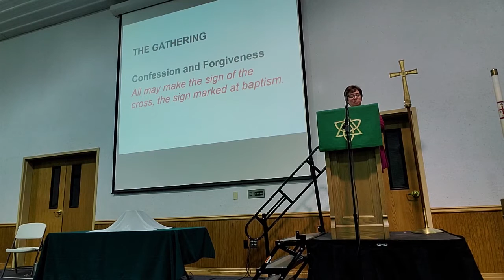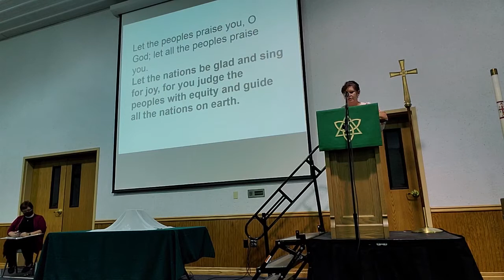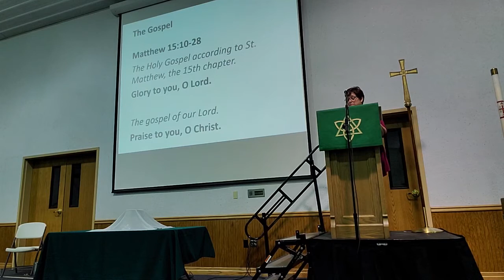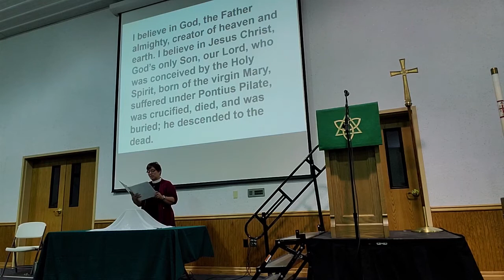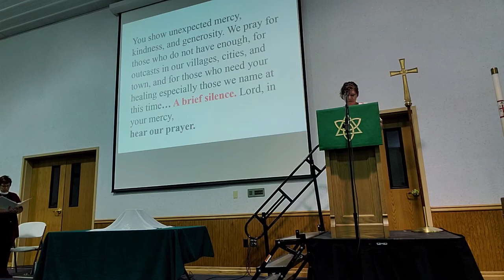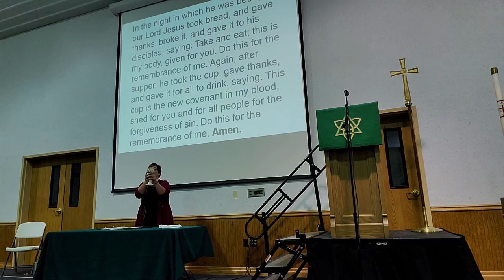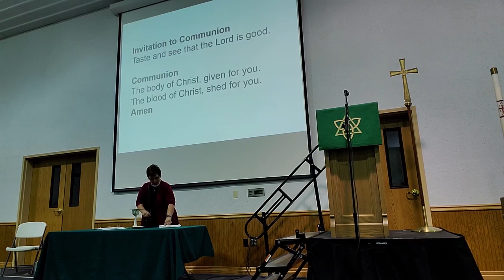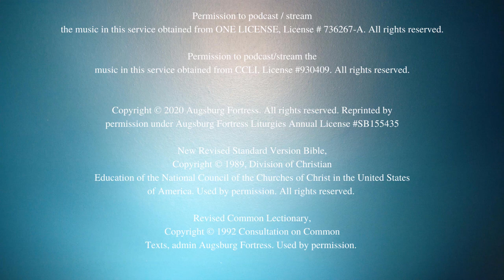Sunday Worship August 16, 2020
Isaiah 56:1, 6-8: A house of prayer for all peoples
Psalm 67: Let all the peoples praise you, O God. (Ps. 67:3)
Romans 11:1-2a, 29-32: God’s mercy to all, Jew and Gentile
Matthew 15:10-28: The healing of the Canaanite woman’s daughter

In Christ There Is No East or West. Public Domain.

Permission to podcast/stream the music in this service obtained from CCLI, License #930409.